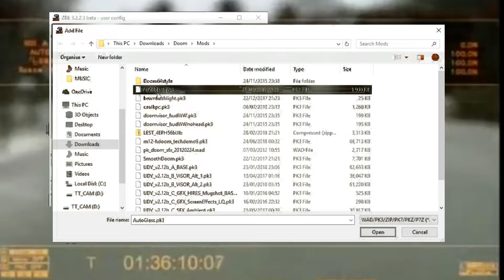Doom ( but its an auto glass advert )